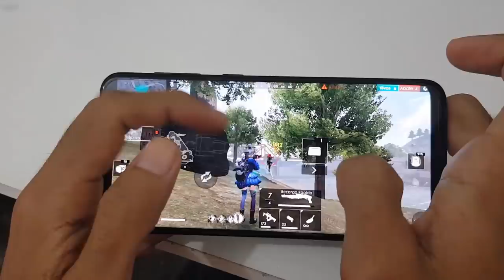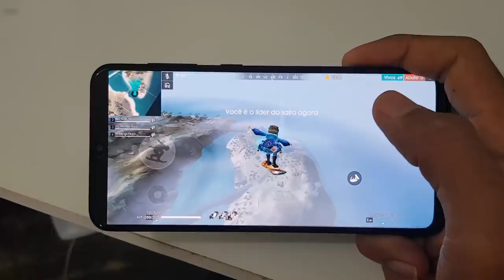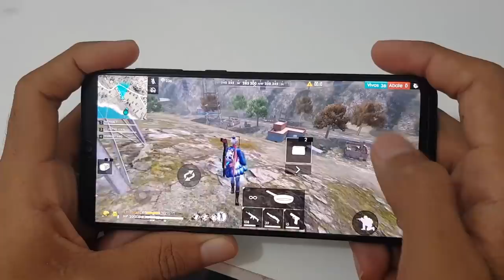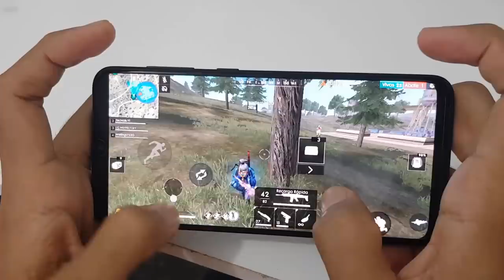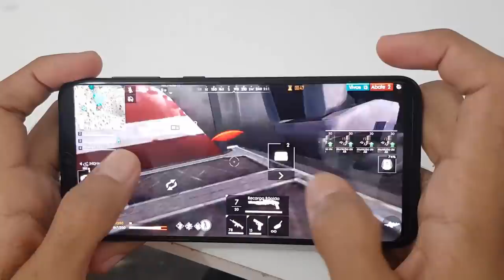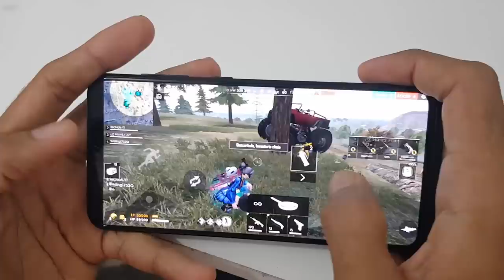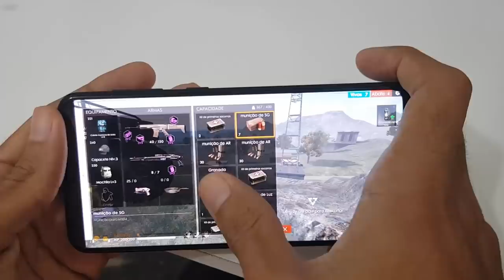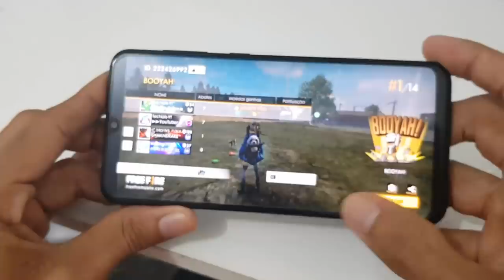Galaxy A20 Squad Ranqueada como roda?